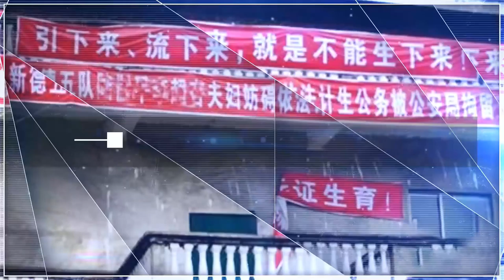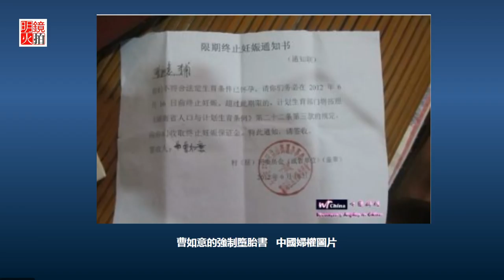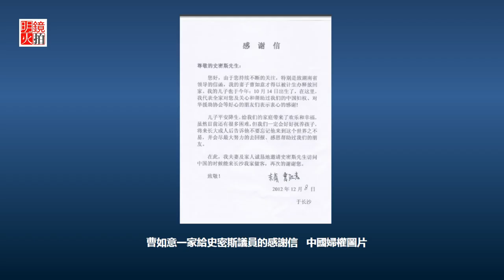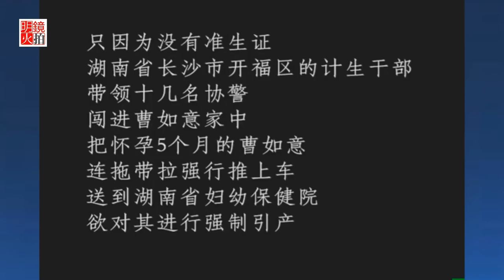直播：李達海——計生虎口奪出來的小生命（《計劃生育回頭看》第16期）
時間：美國東部時間2018年5月23日下午4點（北京時間5月24日凌晨4點）

中國婦權幫助湖南曹如意夫婦艱辛超生事件

主持人：《計劃生育回頭看主持人》依娃

嘉宾：姚誠先生 中國婦權中國項目負責人，著名維權人士